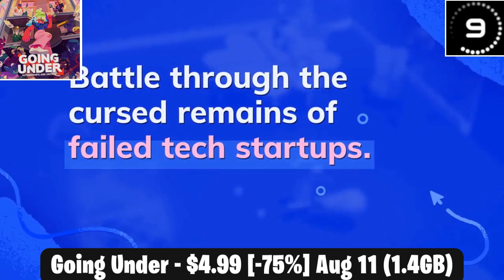Nintendo Switch Eshop SALE! Best Under $5 ESHOP DEALS!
I can't believe the price of some of these games!
Nintendo Switch Eshop SALE! Best Under $5 Eshop Deals! Part One

Why Spend $60 On A Single Game, when you could get so much more!?!
This is a collection of some of the best games on sale right now on the Eshop!

Switch Friend Code - SW-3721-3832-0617 For Game Nights on the Weekends!

Thank you all for the support both for little man here on his channel and to those that share a community with us over on the main channel Good Talk HQ!  We seriously cannot thank you enough!